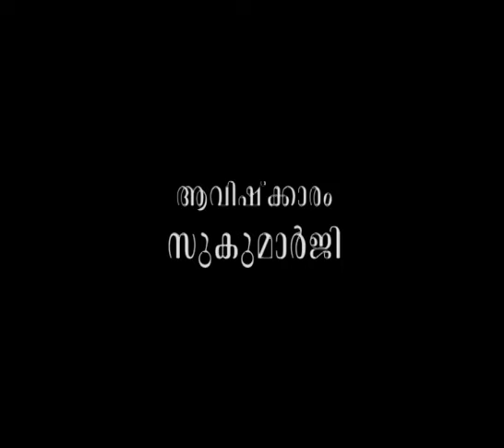സൃഷ്ടിക്കിടയിലെ സുരക്ഷയുടെ മഹത്വം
ആമുഖം: അനന്തസമാധിയെ പുല്‍കിയ പൂജ്യശ്രീ ആചാര്യസ്വാമികള്‍ നിര്‍മ്മലാനന്ദഗിരി മഹരാജ് ഗുരുകൃപയാല്‍ അനുവദിച്ചുതന്നിരുന്ന 'ഗുരുശിഷ്യസംവാദ'ങ്ങളുടെ ഇരുന്നൂറ്റിയെഴുപത്തിയഞ്ചാം ഭാഗം.